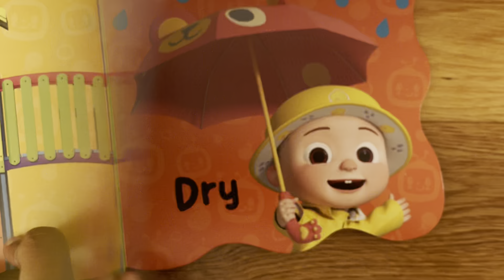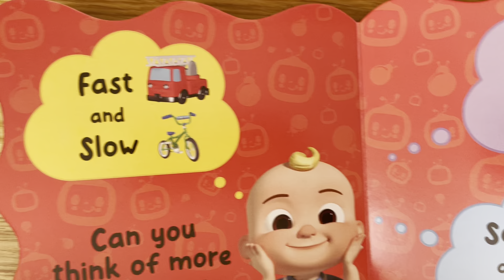Opposites Song | CoComelon Nursery Rhymes & Kids Songs